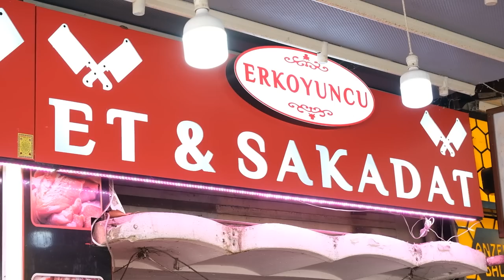Butcher Shop Sells 5 Tons of Beef And Lamb Meat in a Day | How to Butcher a Cow? Turkish street food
Beef recipes, lamb recipes, head recipes, feet recipes... Yes! Many parts of animals are used as soup to get rid of diseases. Well... How to Butcher a Cow? Have you ever seen a butchers day? Have You Ever Prepared this Little Known Cut of Beef? Sawed meat, offal, feet, heads and all the details you wonder...

Today we are at Turkish Butcher Shop Sells 5 Tons of Beef And Lamb Meat in a Day. Most animal parts such as the heart, brain, tripe, tongue, liver, intestines are still widely consumed in today’s society in Turkey. Some others have fallen out of popularity over time due to being considered unhealthy or their rarity nowadays; spleen, lungs, testicles, and kidneys.

If you have never tried eating things like brain salad, tripe soup, or grilled intestines before then, this is your chance to see what all of the fuss has been about! These delightful offal delicacies offer an intriguing flavor that can only be found in specialty restaurants in Turkey. Fortunately for offal aficionados, there are plenty of restaurants in Turkey that serve the below dishes.

Turkish butcher will surprise you. Beef head feast! Turkish Butcher gives viewers tips on how proper-sized steaks are trimmed on the bandsaw.  Turkish butchers will tell you exactly how to cut veal and all cuts of beef. Also interesting way of finding it and the process until it's cooked...

Our world is full of delicious and unusual foods. I will continue to try and convey the street food of many different countries to you.